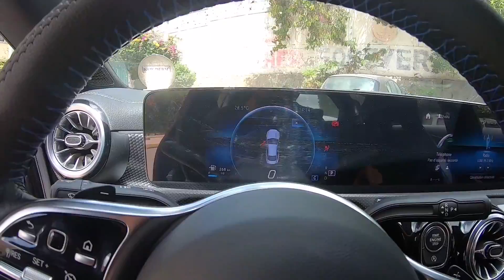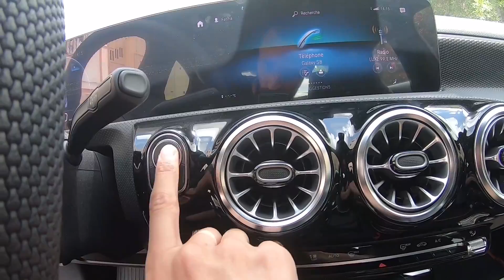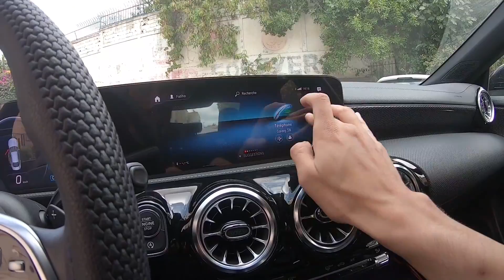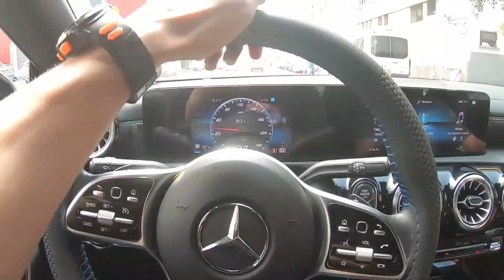آخر مرسيدس سي ال اي سيارة شبابية و رياضية واعرة بزاف 😍 MERCEDES CLA 2021 REVIEW MAROC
Mercedes Benz Cla 200d :

Moteur
200 Diesel 150

Energie
Diesel

Architecture
4 cylindres

Cylindrée
1.950 cm³

Puissance fiscale
8 cv

Puissance maxi.
150 ch

Couple maxi.
320 Nm

Boîte à vitesse
Automatique 8G-DCT

Palettes au volant

Conso. ville
5,2 l/100 km

Conso. route
3,9 l/100 km

Conso. mixte
4,4 l/100 km

Emission CO2
104 g/km

Vitesse maxi.
226 km/h

Accélération 0-100 km/h
8,3 sec.

Catégorie
Compacte

Carrosserie
Coupé 4 portes

Nombre de places
5

Poids à vide
1.395 kg

Longueur
463 cm

Largeur
178 cm

Hauteur
144 cm

Empattement
270 cm

Volume du réservoir
50 litre

Volume de coffre
470 litre